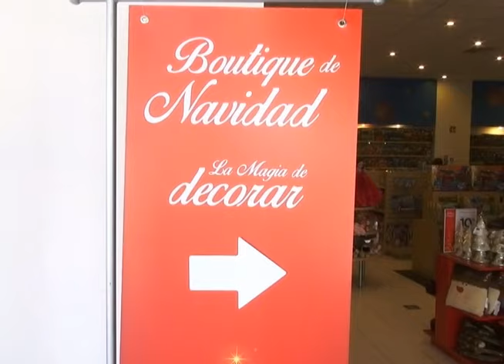LLEGO LA NAVIDAD A FABRICAS DE FRANCIA